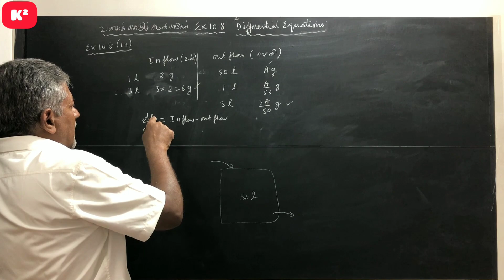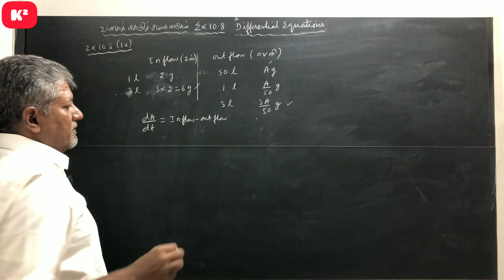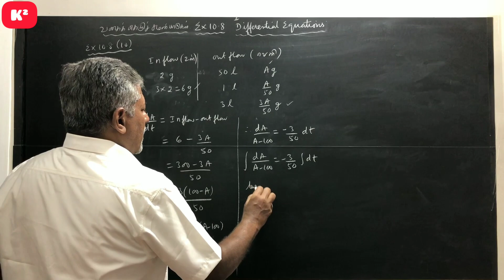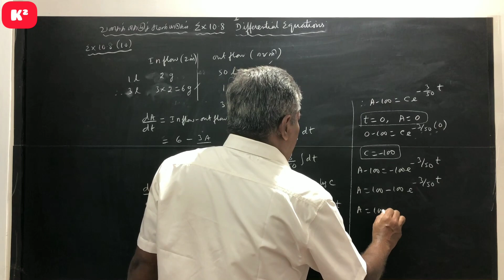12Th Maths||Chapter-10||Exercise10.8||Sum -10 ||Kumar's Kanakku.